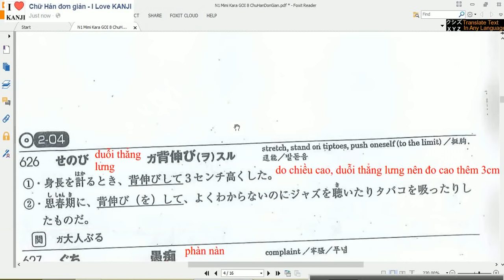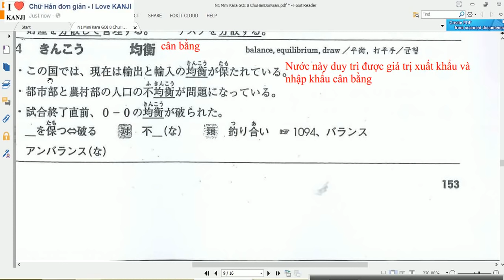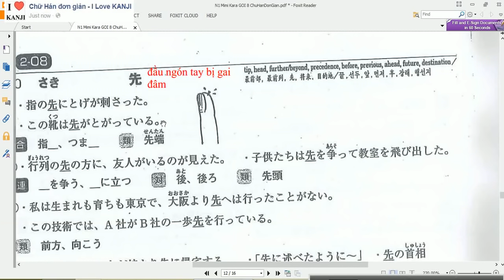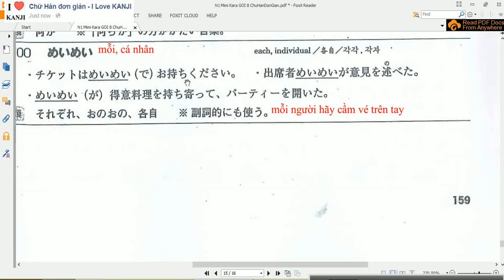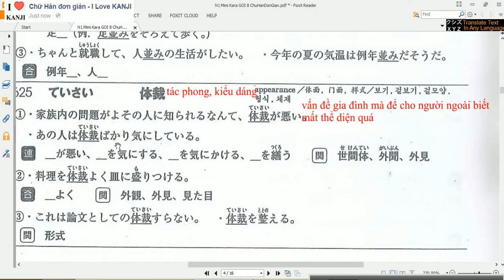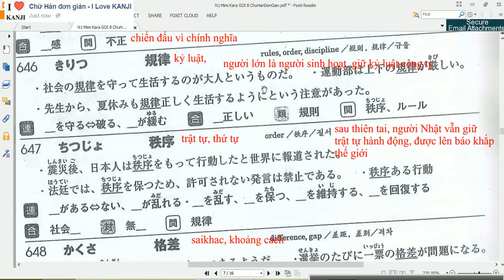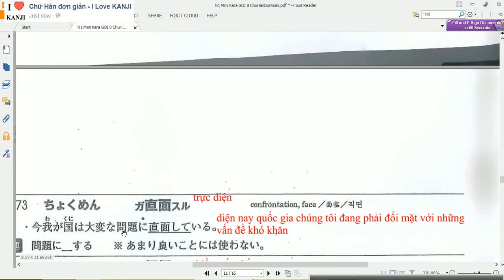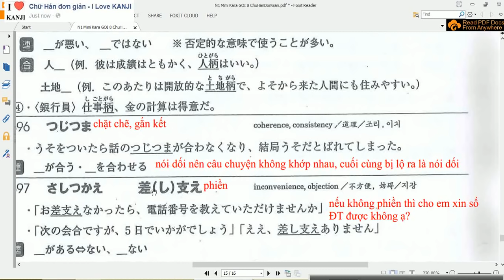N1 Mimi Kara GOI 1.8Tieng Viet N1 耳から覚える語彙N１